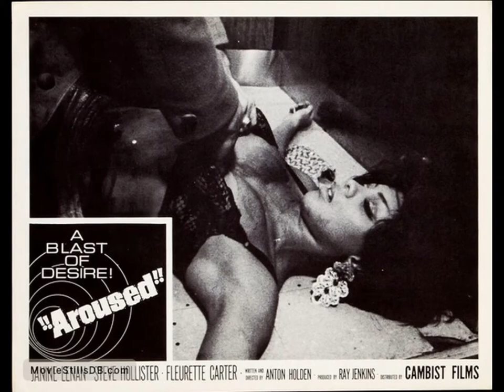Aroused (1966) soundtrack: The John Cacavas Ensemble - Mariachi Guitars: Chappell Library Music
Soundtrack to 1966 Exploitation Slasher film "Aroused" from the Chappell Recorded Music library